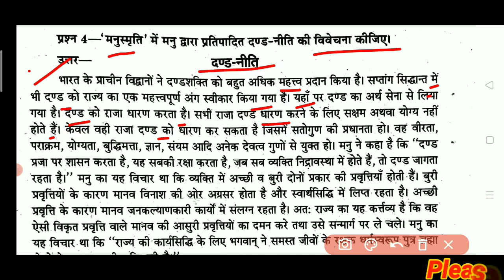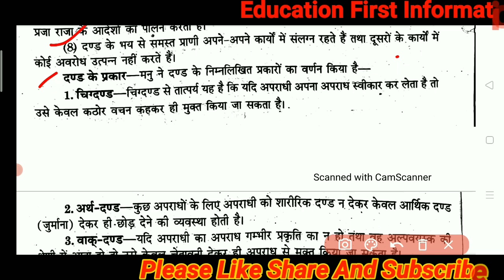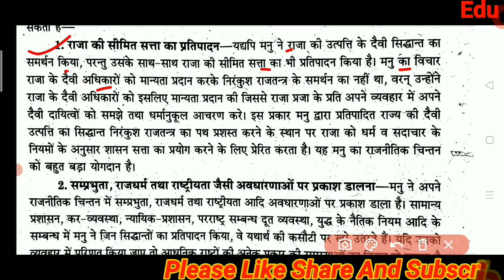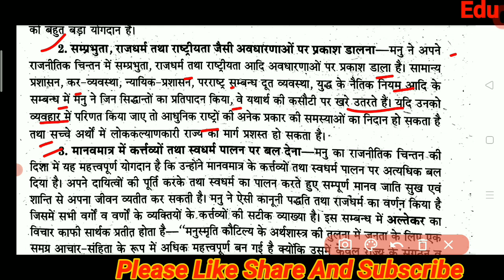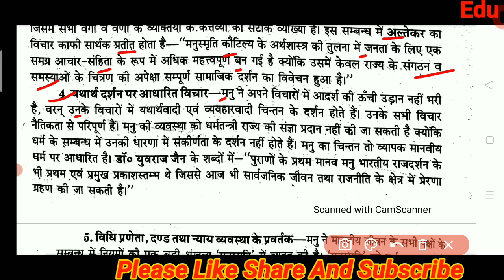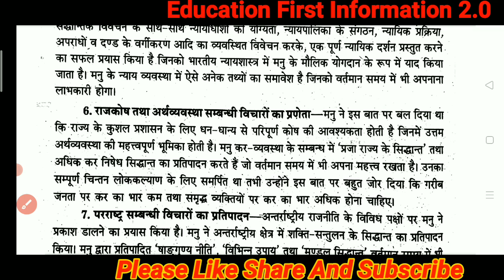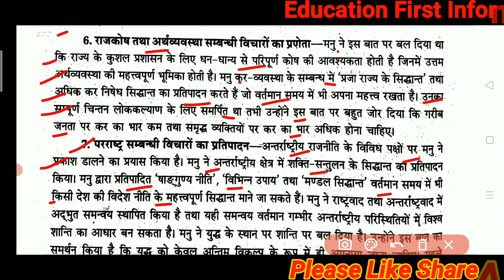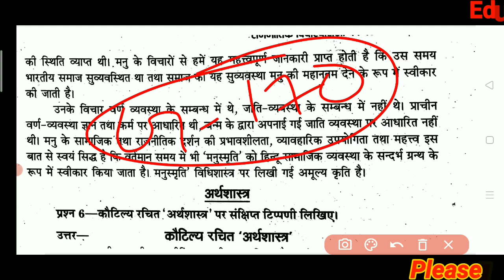M.A. private political science 1st year important question 2023 || ma private 1st year questions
M.A. private 1st year previous year paper || देख लो 2022 मैं पेपर कैसा आया था || ma private 2023
About video-

दोस्तो इस विडियो में आपको हम एम. ए. राजनीतिक विज्ञान प्राइवेट का (M.A. Political science private 2023) के जो मॉडल पेपर है उसको सॉल्व करेंगे। और आपको बताएंगे कि पेपर कैसा आता है।
MA Private Political science  previous year 1st paper 2023, ma private political science 2023 ma private political science ka paper kesa aata h
ma final year exam, m.a. political science exam 2023
m.a. 2nd year exam political science private,ma_final_year_exam, ccsu ma paper,

ma political science paper 1st part 4th video

14march current affairs